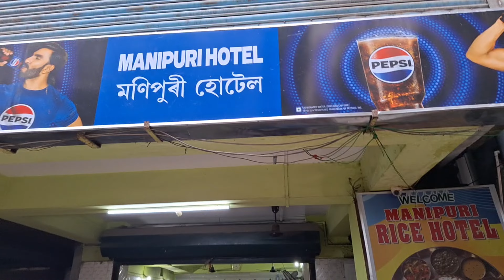Return Journey From Meghalaya To Guwahati🥰//Craving to eat Manipuri cuisine🤤